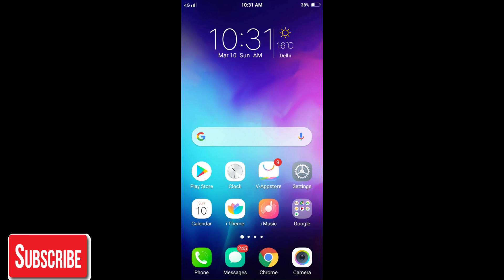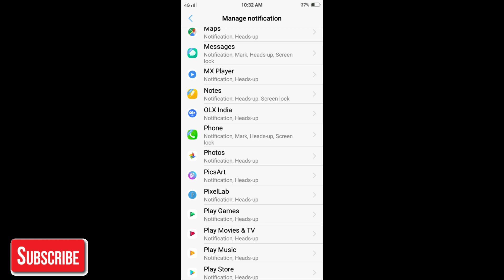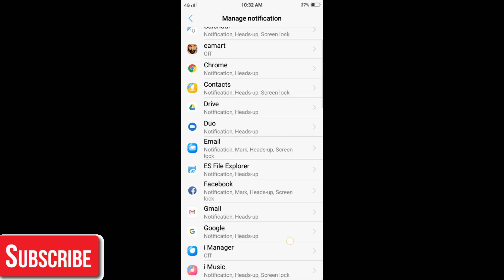HOW TO SOLVE NOTIFICATION PROBLEM || vivo notification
Es video me mai apko btaunga ki
HOW TO SOLVE NOTIFICATION PROBLEM
Or vivo notification ke baare mai btaunga